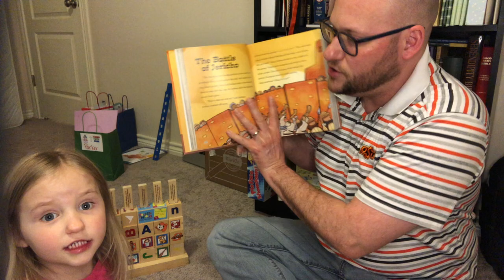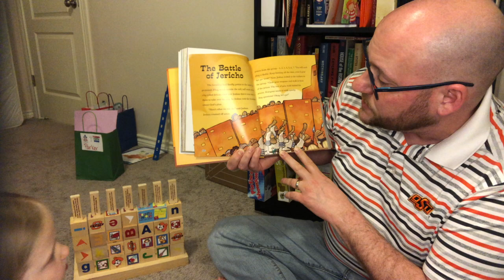Jericho 3-14-21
Faith Kidnection story